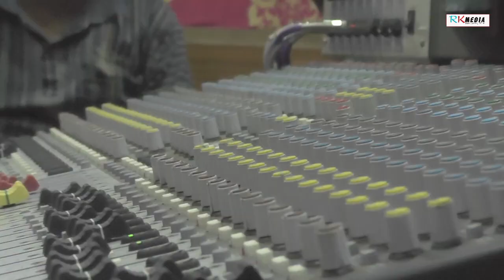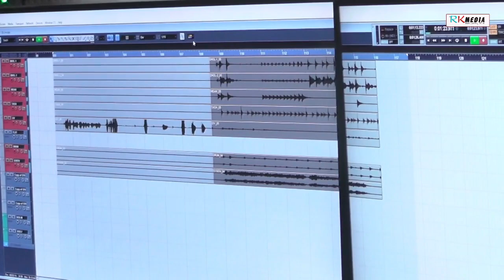Adhura Prem || Tapaswini & Mukesh Kumar || New Sambalpuri Studio Version || RKMedia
Song: Adhura Prem
Singer: Mukesh Kumar & Tapaswini Dash
Lyrics: Kabiraj
Music: Jagdish Singh & Goutam
Genre: Western
Language: Sambalpuri
Presented by: Udiantara Melody
Category: Studio Version

Related: New sambalpuri studio version, rkmedia sambalpuri song, popular sambalpuri song, adhura prem sambalpuri song, rkmedia new sambalpuri song, latest sambalpuri song, tapaswini dash sambalpuri song